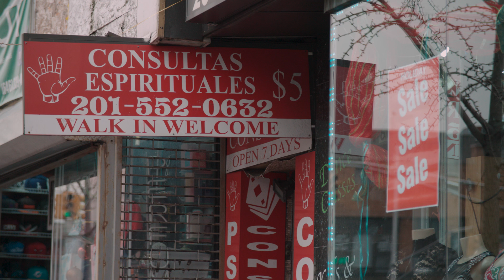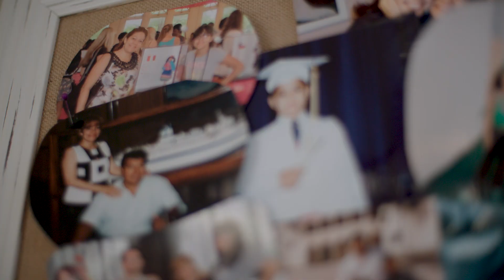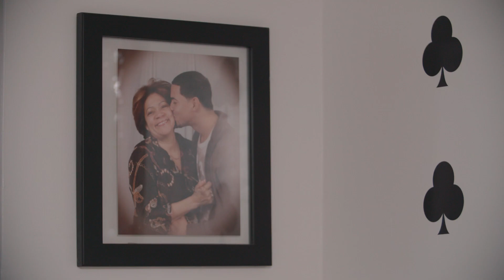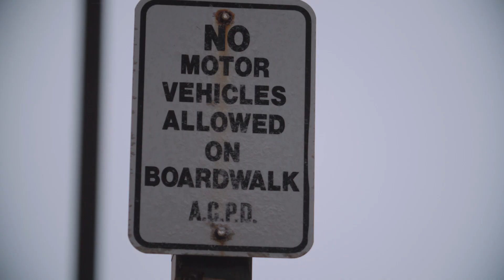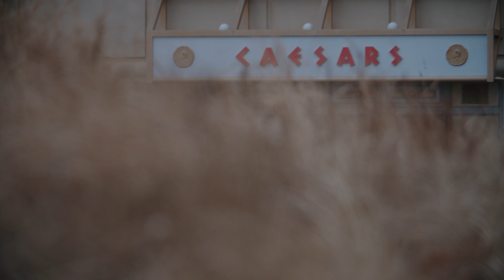The Boardwalk | Solve For Why Origins #4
In Episode 4 of Solve For Why Origins 'The Boardwalk’, Christian hits the casinos in Atlantic City for the first time.

This series takes an in-depth look at the background of Solve For Why and it’s founders: High stakes poker pro Matt Berkey, Christian Soto & Jordan Young.

What does it take to become a poker pro and how do their friends and family view their poker careers? This series covers their background stories and how they started playing poker, became full time poker professionals, busted bankrolls & poker career highlights.

Matt Berkey is a high stakes poker pro playing in the highest cash games and earned over $4 million in tournament winnings. Christian Soto is an accomplished cash game player and coach. Jordan Young is recognized for his aggressive poker strategy and is a trendsetter in an ever-changing landscape of poker.

Our mission at Solve for Why is to provide a unique learning experience which challenges conventional wisdom while providing a framework to think differently. We, as a team, want to provide high quality, revealing content to the poker community.

The Solve For Why Cash Game Coaching Team consists of high stakes poker pro Matt Berkey, Christian Soto, Matt Hunt, and now the Just Hands Team of Zach Resnik and Jack Laskey. Together, they have created video series such as the Solve For Why Vlogcast with various poker and daily exploits, Solve For Why Origins which takes an in-depth look at the background of Solve For Why, WSOP Vlog: Results May Vary that follows the Solve 4 Why team during the World Series of Poker and S4Y Chronicles which contains vlogs, poker trips, hand history reviews and the high stakes poker lifestyle.

for more info.